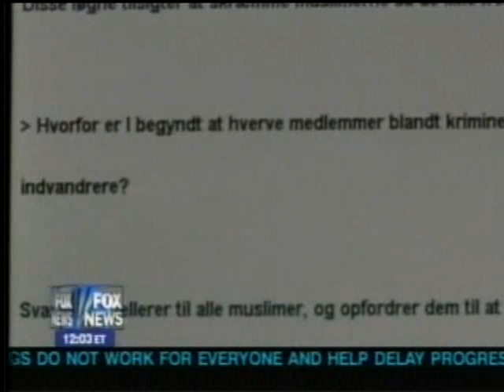Banned By PBS - Muslims Against Jihad (PART 1)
Fox News presented this program hosted by E.D. Hill that PBS would not broadcast.  PART 1 of 8